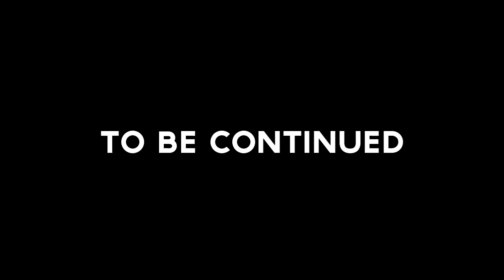VOLTZIFIED | Space Crash! (Introduction) Ep1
I was offered a guest appearance in the RP youtube series "Voltzified" Here is the first part! (next videos will be longer, this was only the introduction)

Links you want and need;